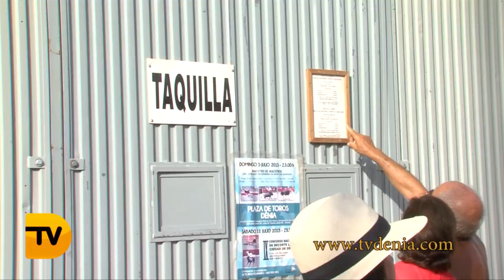Primer día de fiestas y miles de turistas apuestas cada año por Els Bous a la Mar